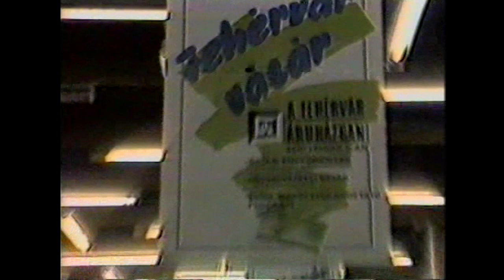230614 Napi Retró Fehérvár Vásár